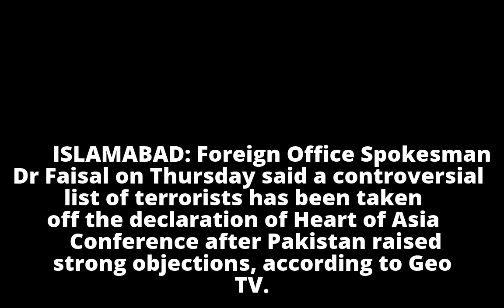Diplomatic success for Pakistan: Controversial terror list taken off Heart of Asia Conference's decl